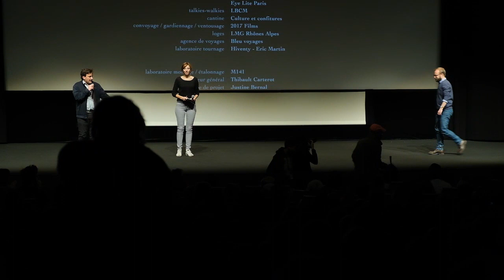Q&A ALICE ET LE MAIRE (Alice and the Mayor) avec Nicolas Pariser & Anaïs Demoustier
Q&A ALICE ET LE MAIRE (Alice and the Mayor) avec/with Nicolas Pariser & Anaïs Demoustier

Tourné avec/ Captured by Arri Amira et un Fujiflm XT-3.

Du 15 au 25 mai, La 51e Quinzaine des Réalisateurs présentera sa sélection à Cannes.